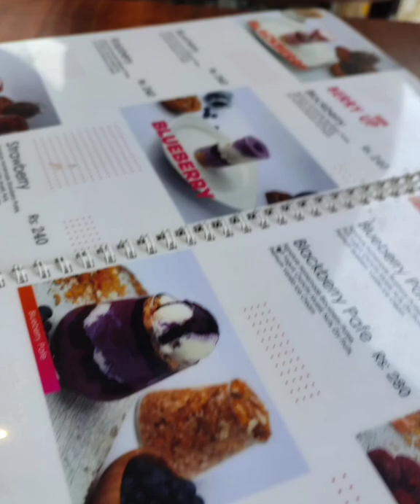Berry up ! Hurry up😋